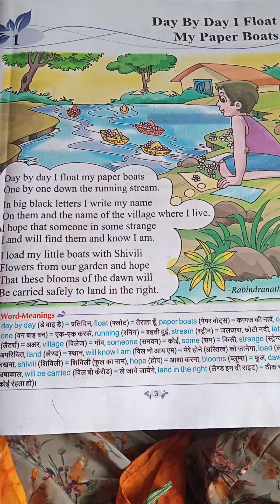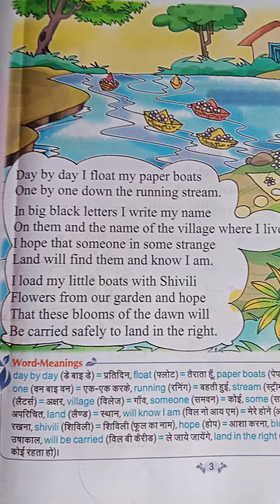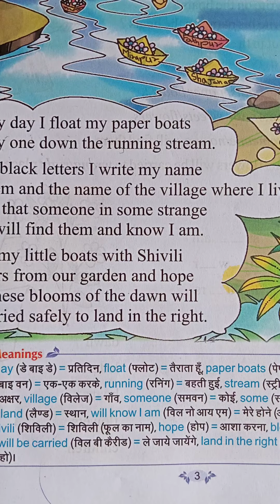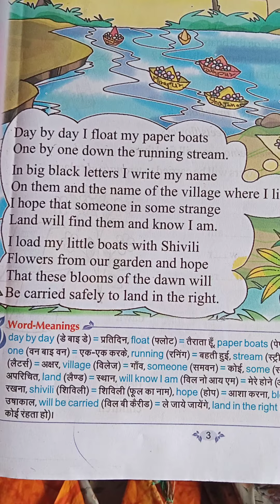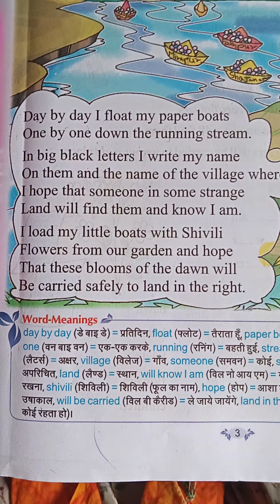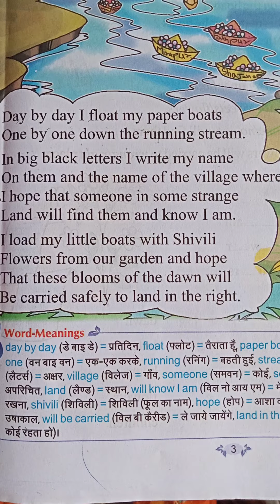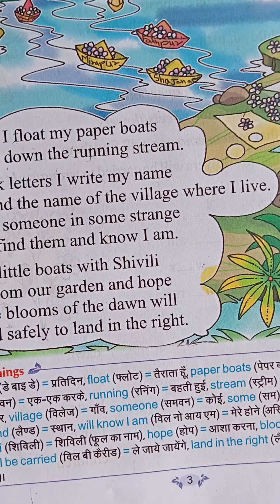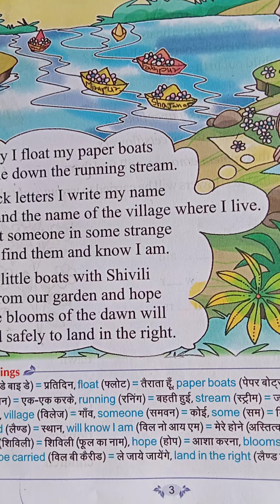class -Vth,SUB-ENGLISH, ch-1,Day by day i float my paper boats (Explain in hindi)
In this video the teacher taught you the chapter Day by day i float my paper boats in hindi very well . watch the video carefully and subscribe the channel for more videos thankyou